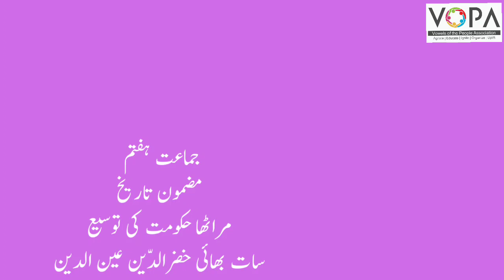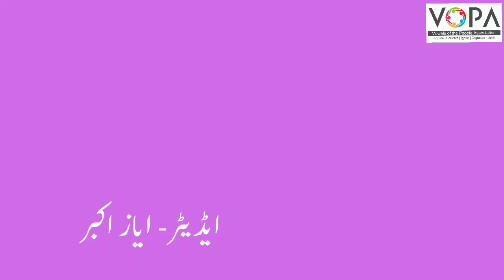7th | Chap no.10 | مراٹھا حکومت کی توسیع | VSchool